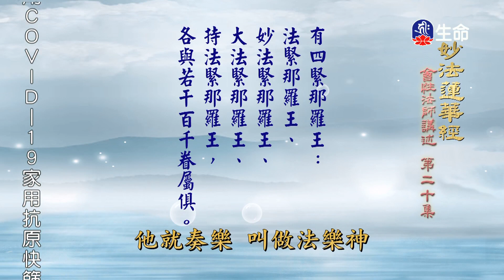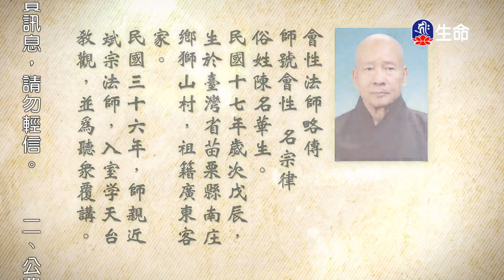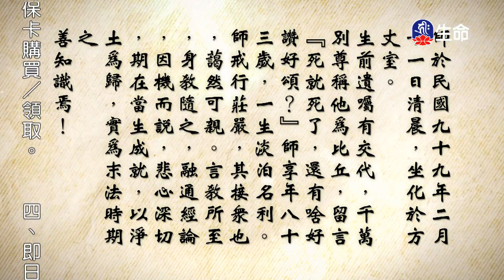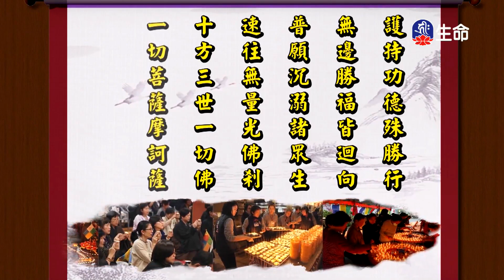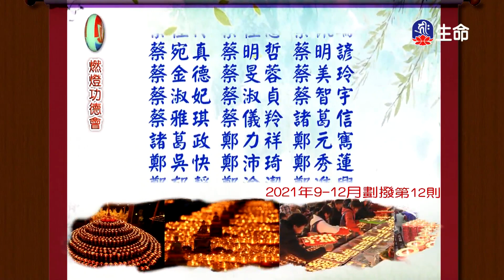妙法蓮華經(20)_長老法語_(lifetv_20221006_06:00)